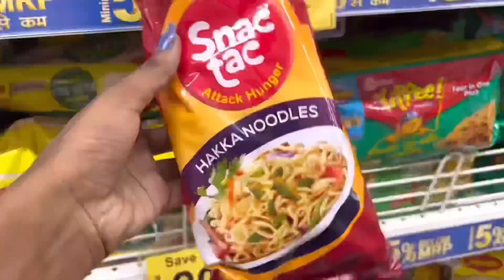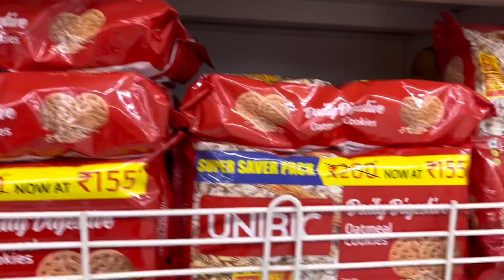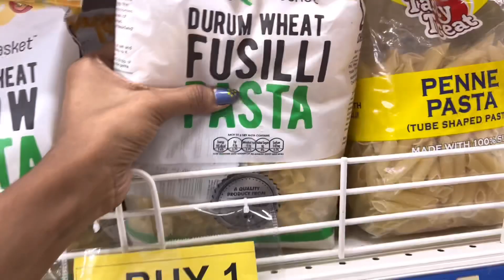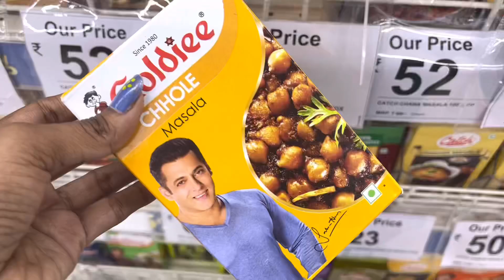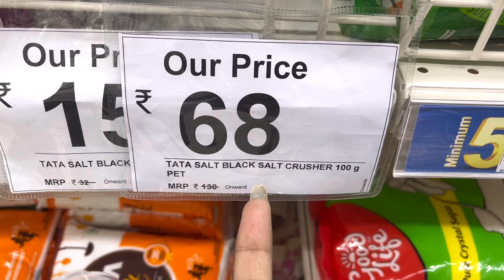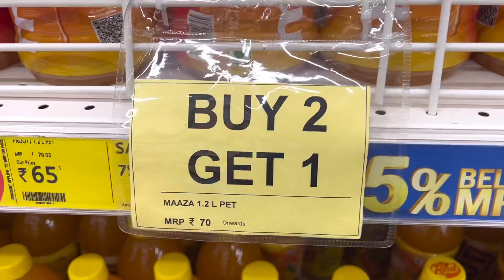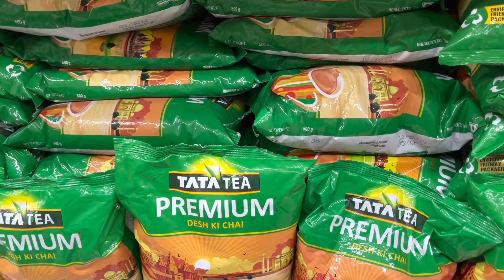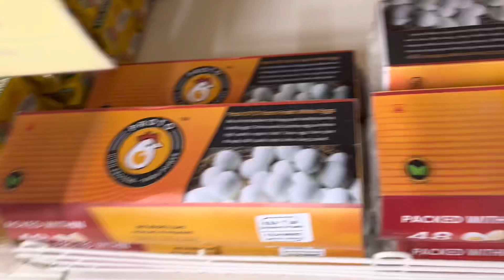INDIAN MONTHLY GROCERY SHOPPING VLOG | Reliance Fresh | VelliKrishVlog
Reliancesmart Description
Reliance Superstore 2022 Summer Offer Household Products Under 99 Rs | Buy 1 Get 1
Reliance Superstore 2022 Summer Offer Kitchenware Household Products Under 99 Rs | Buy 1 Get 1  Free

address:- alambagh bus stop Lucknow

Reliance Smart Superstore summer collection sale
Reliance Smart Superstore shopping offer buy one get one free
Reliance Smart Superstore kitchen organizer
Reliance Smart Superstore kitchen collection
Reliance Smart Superstore kitchen product price list
Reliance Smart Superstore kitchen latest collection

Address
Reliance smart
Alambagh bus stand

Address - Vishal Mega Mart Srinagar Naga Nagar Alambagh
 Vishal Mega Mart Kanpur - Lucknow Rd, Ram Nagar, Alambagh, Lucknow, Uttar Pradesh 226005

Hello all my you tube family thanks for watching this video and your support,love love you so much family please support kariye aur video ko jada s jada share kariye thanks ☺️👍

Vishal Mega Mart Newyear Biggest Sale Buy1 Get1 Free Offer | Vishal
Vishal Mega Mart Latest Winter Collection | Vishal mega Mart New Arrivals |Cheap

Hello guys
Almost all of these products are available in all Vishal Mega Mart stores,  so u can visit nearest one.

➖Your Queries➖

Vishal mega mart summer clearance sale
Vishal mega mart new arrive
Vishal mega mart huge summer sale
Vishal mega mart kitchen container
Stainless steel Products under Rs99
Vishal mega |